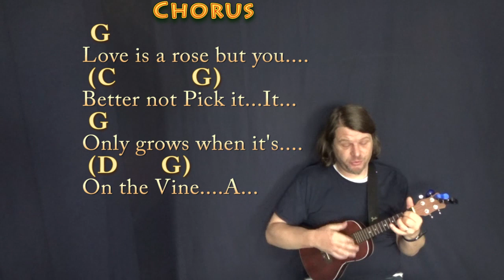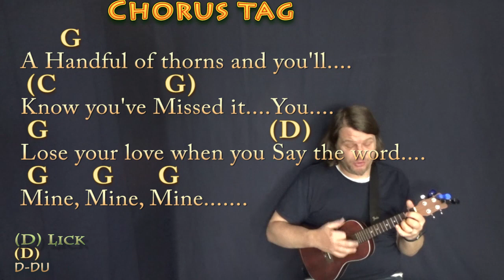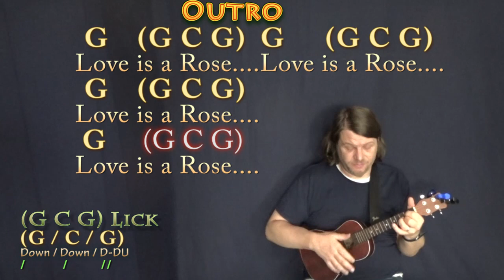Love Is A Rose (Neil Young) Ukulele Cover Lesson in G with Chords/Lyrics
... munsonmusiclive music lesson cover playalong lyric chord lesson tutorial SONGBOOKS